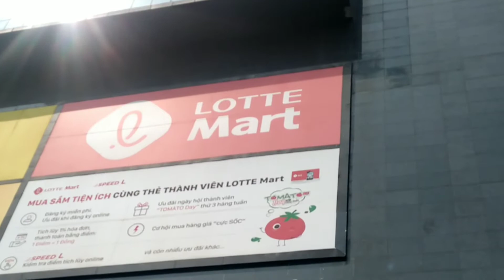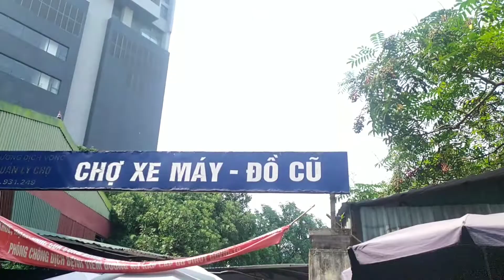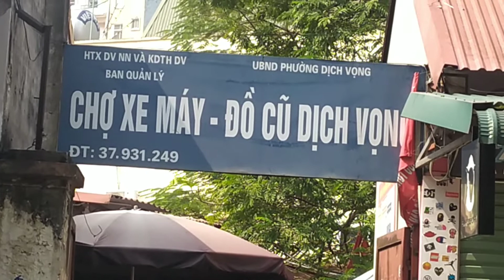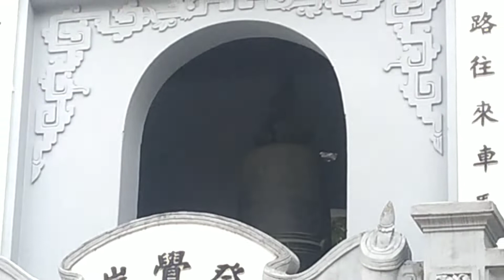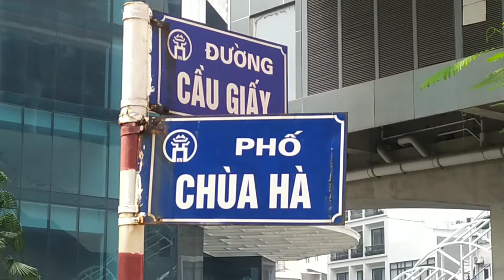Chợ Xe Máy Cũ Phố Chùa Hà Tại Hà Nội | Lang Thang Đường Phố | Di Tích Chùa Hà | Sự Thật Về Chùa Hà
_ Nếu quý anh chị và các bạn có yêu thích, quan tâm hãy đăng ký để theo dõi và ủng hộ mình nhé... Xin gửi lời cám ơn chân thành nhất.

Hôm nay mình xin chia sẻ về chợ xe máy cũ tại phố chùa hà và đây cũng là nơi đi tích của ngôi chùa hà. Mời các bạn cùng mình đi thăm quan.
✓. Bản quyền thuộc Channel @Cuộc sống Đường phố ©
✓. Người đại diện: @Cuộc sống Đường phố
⛔. Copyright by @Cuộc sống Đường phố ©